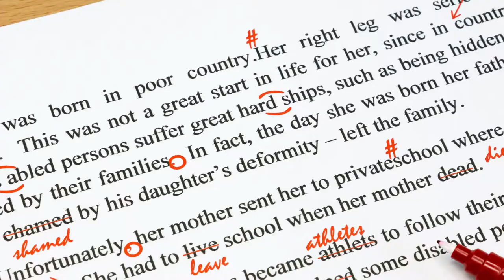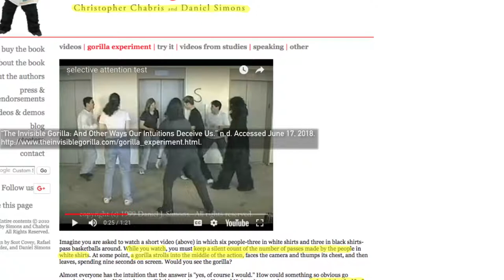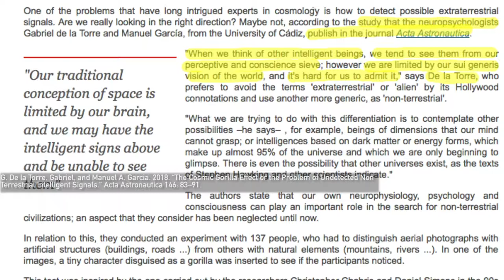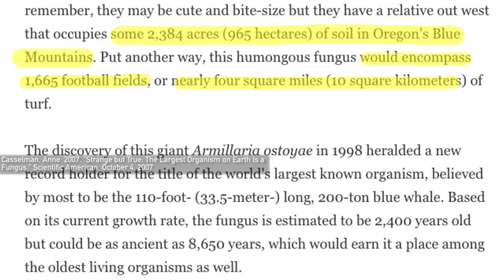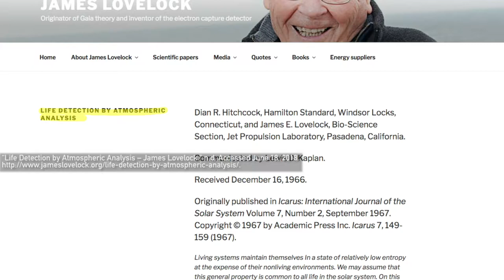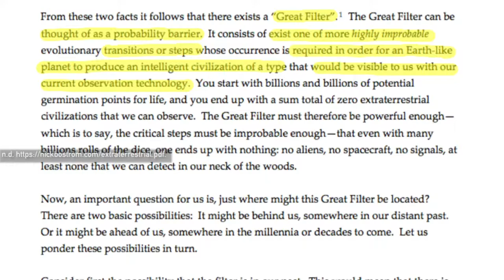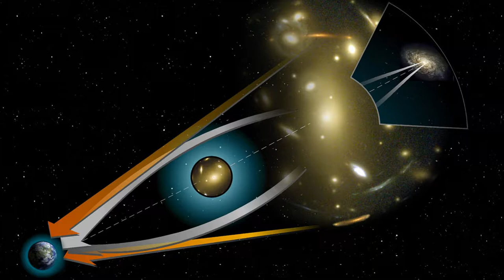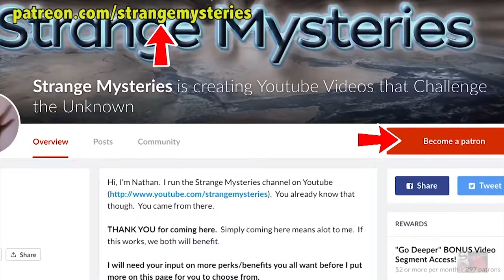Why Humans Might Never Find Alien Life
Is humanity doomed to spend an eternity alone looking to ...

...o the stars? A recent paper seems to think so, as it claims to have identified serious flaws in the way human astronomers search for extraterrestrials. So what are we doing wrong, what have cosmic gorillas got to do with this, and if humans can’t find alien life, do we know someone else who can?